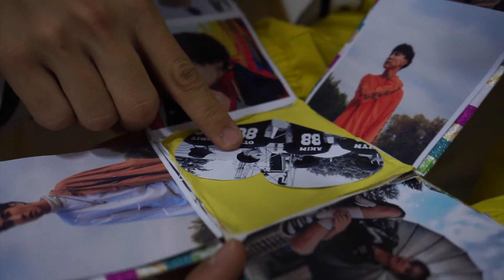Newton Tour 2018 часть 4